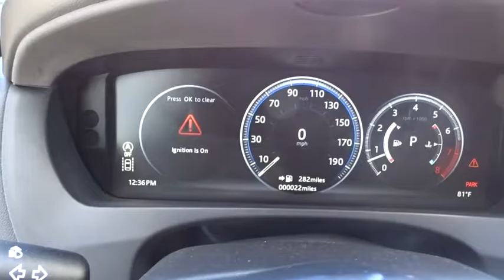2017 Jaguar F-PACE Miami, Aventura, Fort Lauderdale, Broward, Miami Beach, FL JHA488935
2017 Jaguar F-PACE 35t R-Sport - Stock#: JHA488935 - VIN#: SADCL2BV0HA488935

Axle Ratio: 3.73,Wheels: 20  Templar Twin 5-Spoke Silver Finish,Wheels: 20  Blade 5-Spoke Black Finish,3-Stage Heated Sport-Style Front Seats,Taurus Leather Seat Trim,Radio: Meridian 380W Sound System w/11 Speakers,Black Package,Gloss Black Roof Rails,Activity Key,SiriusXM Satellite Radio,Jet Headliner,Radiator Grille w/Gloss Black Insert & Surround,InControl Apps,InControl Touch,Navigation System w/SD Card-Based Mapping,4-Wheel Disc Brakes,Air Conditioning,Electronic Stability Control,Front Bucket Seats,Front Center Armrest,Navigation System,Tachometer,ABS brakes,Alloy wheels,Auto tilt-away steering wheel,Auto-dimming door mirrors,Automatic temperature control,Blind spot sensor,Brake assist,Bumpers: body-color,Delay-off headlights,Driver door bin,Driver vanity mirror,Dual front impact airbags,Dual front side impact airbags,Emergency communication system,Four wheel independent suspension,Front anti-roll bar,Front dual zone A/C,Front fog lights,Front reading lights,Fully automatic headlights,Garage door transmitter: HomeLink,Headlight cleaning,Heated door mirrors,Heated front seats,Heated steering wheel,Illuminated entry,Low tire pressure warning,MP3 decoder,Memory seat,Occupant sensing airbag,Outside temperature display,Overhead airbag,Overhead console,Panic alarm,Passenger door bin,Passenger vanity mirror,Power door mirrors,Power driver seat,Power moonroof,Power passenger seat,Power steering,Power windows,Radio data system,Rain sensing wipers,Rear anti-roll bar,Rear fog lights,Rear reading lights,Rear seat center armrest,Rear window defroster,Rear window wiper,Remote keyless entry,Security system,Speed control,Speed-sensing steering,Split folding rear seat,Steering wheel memory,Steering wheel mounted audio controls,Telescoping steering wheel,Tilt steering wheel,Traction control,Trip computer,Turn signal indicator mirrors,Variably intermittent wipers,Auto-dimming Rear-View mirror,11 Speakers,Compass,Trunk/hatch auto-latch,AM/FM radio: SiriusXM